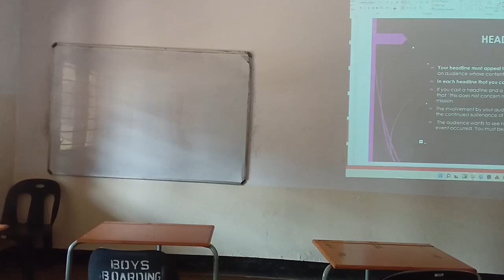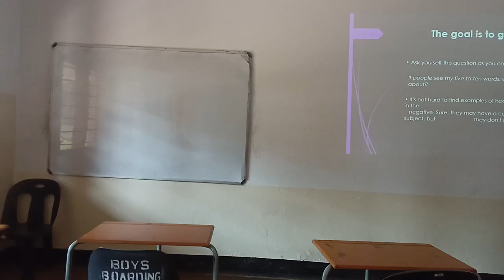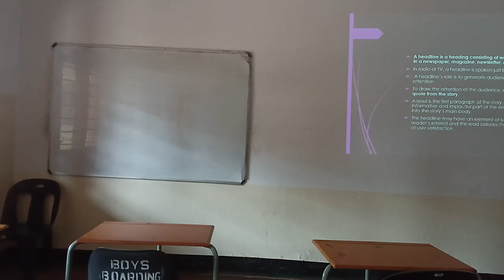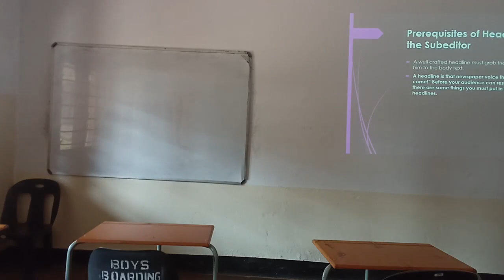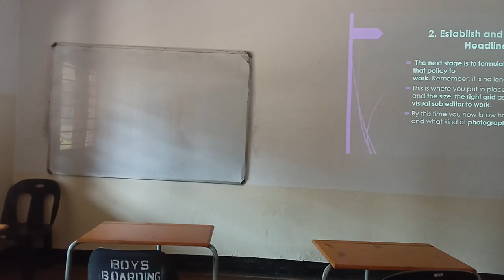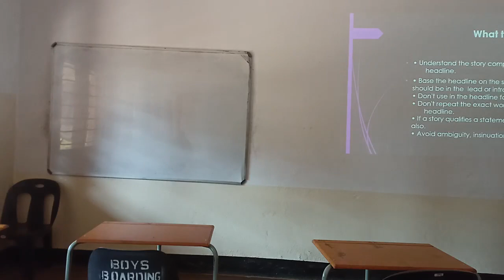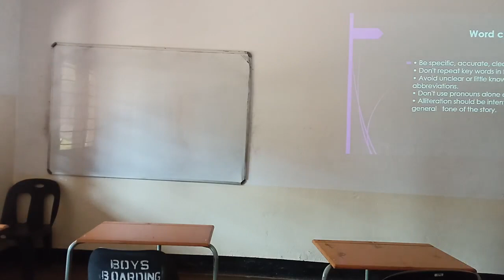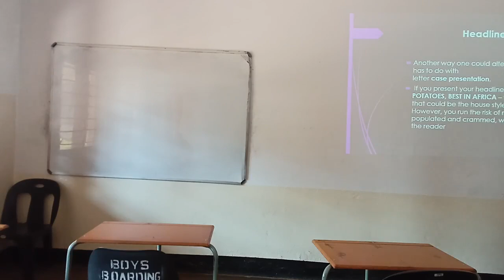Introduction to Communication Graphics 10th October 2024 Class part 1